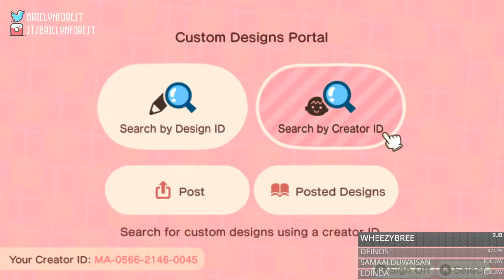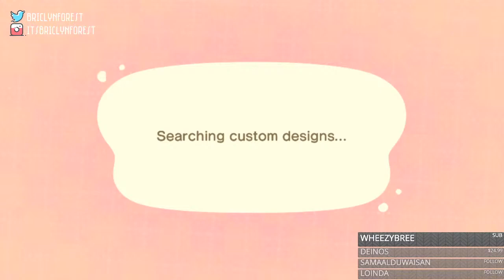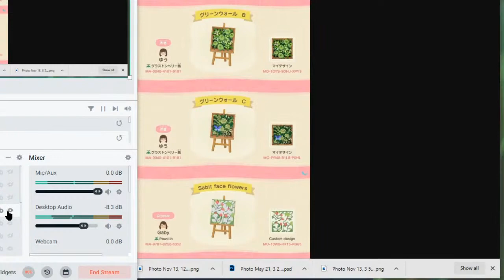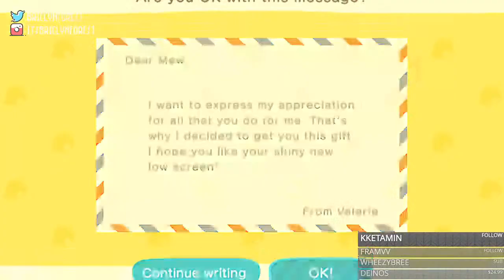codes and chill ↠ Ellcrys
Rustic landscaping! Join us on this journey and get some inspo!

 I want to remind everyone that streams are meant to be family friendly and non-political. Therefore any non animal crossing related comments will be deleted in stream. As a Christian I feel its right to only promote good things.

Codes:
 window qr is Ma 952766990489
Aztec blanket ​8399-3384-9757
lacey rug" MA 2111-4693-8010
2 part lace rug MA- 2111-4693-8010
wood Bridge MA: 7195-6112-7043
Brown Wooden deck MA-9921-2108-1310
single square lace circle ​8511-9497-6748
4 square stone MA: 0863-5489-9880
patchy dark brick MA ​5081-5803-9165
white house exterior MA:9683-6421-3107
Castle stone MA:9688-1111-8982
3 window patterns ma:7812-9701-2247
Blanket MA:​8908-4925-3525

Y O U T U B E    M E M B E R

YouTube Members